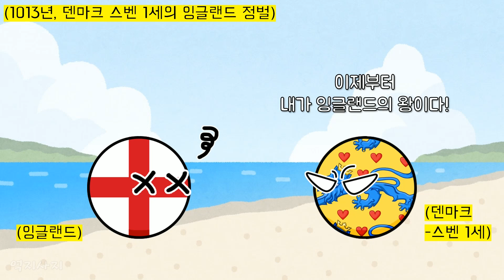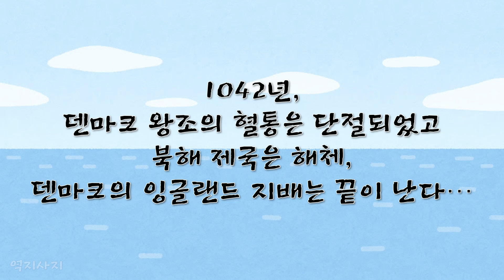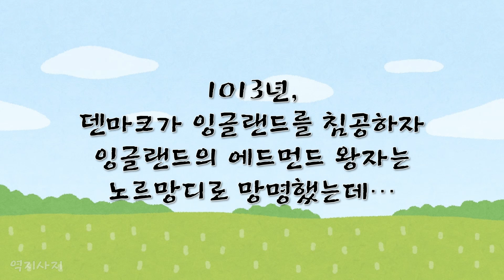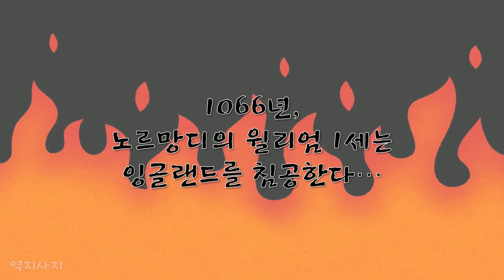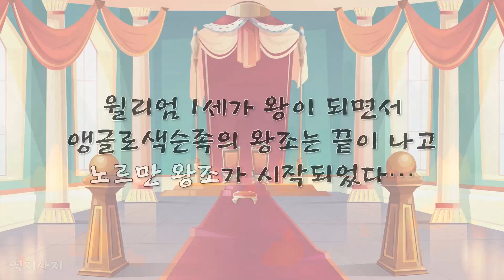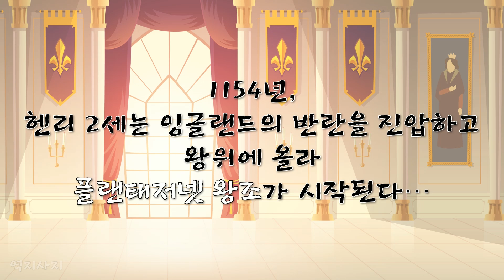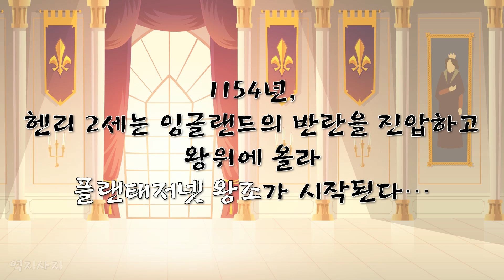영국 VS 바이킹?! 어째서 잉글랜드 왕은 프랑스 왕의 신하가 되었을까요? (영국역사 2부) [동글동글 세계사]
영국 역사 2부입니다!
(먼저 영국역사 1부를 보고오시는 것을 추천드립니다. ^^)

끊임없이 덴마크 바이킹들의 침입에 시달리다가 웨식스의 깃발 아래 하나로 모인 잉글랜드.
하지만 덴마크는 여전히 잉글랜드를 노리고 있었습니다.
결국 덴마크 크누트 대왕의 잉글랜드 정복으로, 잉글랜드에는 잠깐동안 덴마크 왕조가 서게 되었고,
잉글랜드는 북해 제국의 일부가 되었습니다.
하지만 덴마크 왕조의 북해 제국은 얼마 못 가 무너지고 말았습니다.
앵글로색슨족의 마지막 왕이 섰던 것도 잠시,
잉글랜드는 곧 프랑스 귀족인 노르망디 공작, 윌리엄 1세에게 정복당하게 되었습니다.
이로써 잉글랜드 왕은 프랑스 왕의 신하가 되었죠.
아니 왕이 왕의 신하라니? 어떻게 이런 상황이 만들어질 수 있었을까요?

이번 영상은 영국 역사 2부, 잉글랜드 왕이 프랑스 왕의 신하가 된 과정을 살펴보는 역사만화입니다.

* 참고문헌
이원복. 「먼나라 이웃나라」. 김영사 (2018)
나무위키, 네이버 지식백과, 위키피디아 등